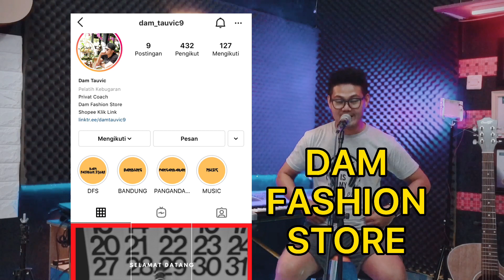Cover Lagu Galau Dmasiv - Cinta Ini Membunuhku cover Dalas project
Kaos Keren Dari DAM FASHION STORE 🔥🔥

Info pemesanan Alat cover bisa
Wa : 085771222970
Cek IG @dalas.project